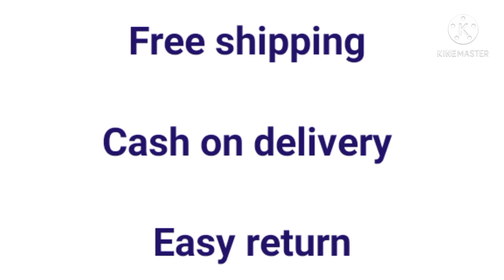Trendy rayon kurti with coat | cod | free shipping